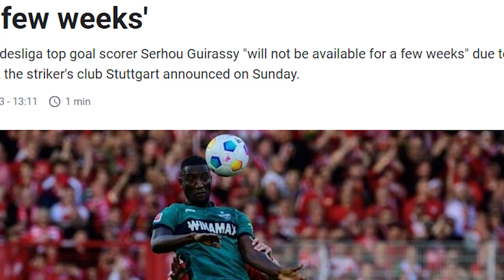Who on EARTH is Serhou Guirassy??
We're about 20% done with the 2023/24 domestic season and the top scorer amongst Europe's top 5 leagues isn't Erling Haaland, Kylian Mbappe or even Harry Kane. No, it's 27 year old Guinean Serhou Guirassy! VFB Stuttgart's striker currently has 14 goals in just 8 games! But who is he? And where did he come from? Has the Bundesliga found it's new super star...

Shoutout to @bundesliga @JM Scout @verif_football and@CannstatterKurveTV for some footage!

Welcome to Sideline Starters, the best soccer stories straight from the sideline.